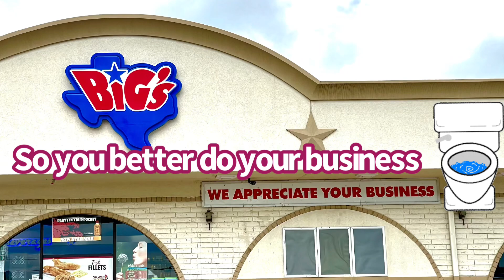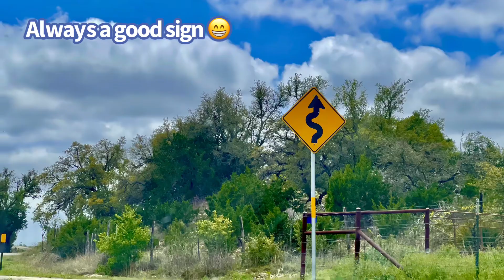Test Drive, Red Carpet Ride To Kerrville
Test drive for a Lotus Owners Of Texas club event scheduled later this month.